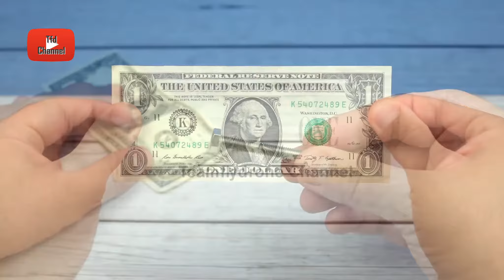CRAFTS | Tante idee semplici e faidate - AWESOME BALLOON TRICKS AND LIFE HACKS - episodio 5 | 0195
Tante idee semplici e fai da te con materiali di recupero
10 AWESOME BALLOON TRICKS AND LIFE HACKS!

Simple and Awesome Life Hacks episodio 5

Teamflydrone Channel